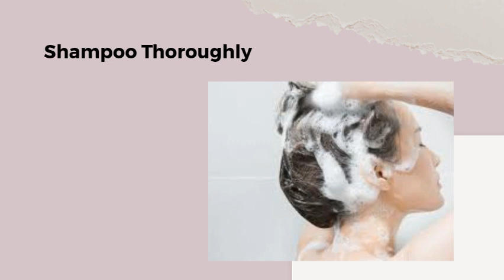HOW TO SHOWER PROPERLY | Shower Routine & Hygiene Routine